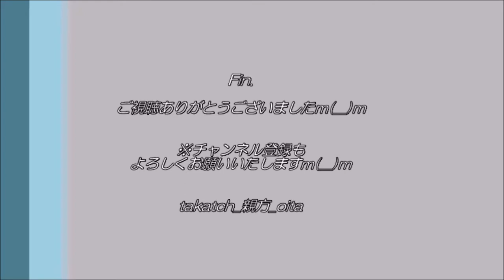【JR九州 鉄道🚞】特急あそぼーい＠大分県豊後大野市 第２大野川橋梁 2021613（おまけ：ななつ星）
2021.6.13＠大分県豊後大野市第２大野川橋梁（犬飼駅～菅尾駅）
先週に続き「特急あそぼーい！」を撮影！
本来であれば「ななつ星」も合わせて撮影予定も、間に合わず…。
後半は過去のななつ星動画も軽く紹介いたしますｍ(__)m

‹目次›
0:00　特急あそぼーい！
0:37　ななつ星＠三重町駅（2020年9月撮影）